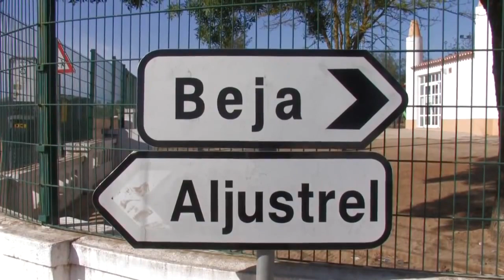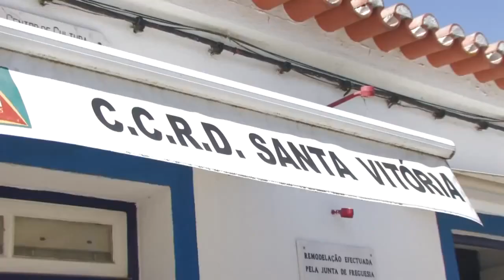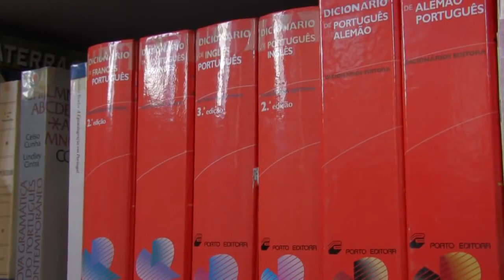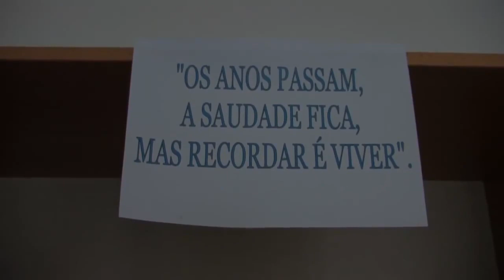Santa Vitória | Entre Beja e Aljustrel e o Roxo em fundo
É ao fim da tarde, quando a maioria da população regressa de Beja, onde trabalha ou estuda, que Santa Vitória retoma a dinâmica própria de uma aldeia. Os poucos que ficam distribuem-se entre o Centro Social, novinho em folha, a biblioteca e o Centro de Cultura, Recreio e Desporto. Bem localizada e equipada, e gozando ainda da proximidade da barragem do Roxo, dir-se-ia que Santa Vitória não precisa de muito mais. Mas vem perdendo muita gente e é dela que precisa como de pão para a boca.

Reportagem realizada em abril 2013